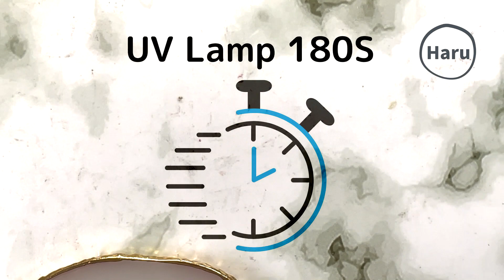【uvレジン】ネイル用転写シートを使って、ピアスを作りますEasy DIY♡Make a piercing using a transfer sheet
おすすめ：
【UVレジン】１つのペンダント、２つの‟顔” How to make both sides pendant with UV resin

【UVレジン】ドライフラワーを使ってかわいいピアスを作りましたEasy DIY♡ Make earrings using dried flowers

"Haru"は一番好きな季節なので、チャンネル名にしました。
UVレジン(樹脂)を使って、いろんなアクセサリーと小物を作った動画を投稿しています。製作経験などみなさんと共有出来たら嬉しいです。

通知ベルもオンして頂けば毎週の最新動画の通知も受け取れます。"いいね"、シェアも忘れずにお願いします、コメントも大歓迎です。

Hello!
In Japanese, "Haru" means spring. Spring is my favorite season, so I use this word as my channel’s name.
I make various accessories and small articles by UV resin. I am happy that I could share my ideas and making process with everyone.

I hope, you can write your comments after watching my videos.

【無料BGM】PeriTune フリー音楽素材

おすすめ：
【UVレジン】100均のステッカーでヘアクリップを作りますEasy way to make hair clip with 100yen shop stickers

【UVレジン】100均のステッカーでヘアゴムを作りますEasy way to make hair accessories with 100yen shop stickers

【UVレジン】100均のステッカーでヘアアクセサリーを作りますEasy way to make hair accessories with 100yen shop stickers

【UVレジン】UVレジンと折り紙を使って、和風ペンダントを作りましたHow to make a Japanese pendant with UV resin and folding papers

【uv レジン】uvレジンと折り紙でヘアゴムを作りましたHow to make a hair accessory with UV resin and folding papers

【UVレジン】100均の折り紙を使って、シンプルなイヤリングを作りましたHow to make simple earrings with UV resin and folding papers

【UVレジン】UVレジンとドライフラワーを使って、イヤリングを作りますHow to make earrings with UV resin and dried flowers.

【uvレジン】ネイルステッカーを使って、黄色のイヤリングを作りましたHow to make earring with UV resin and nail stickers

【UV レジン】ドライフラワーを使って、可愛いペンダントを作りました　How to make a cute pendant with UV resin and dried flowers